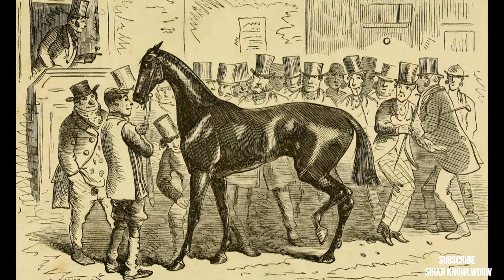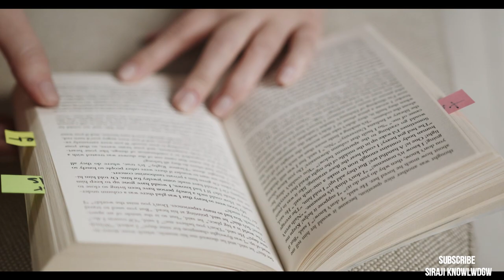sultan shamsuddin altamash biography | sultan altamash history in urdu | history of delhi